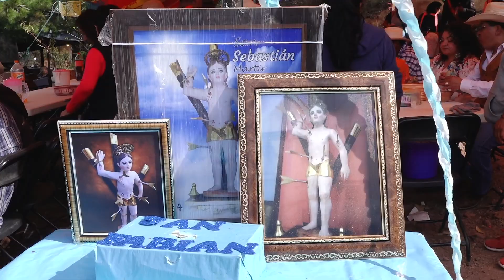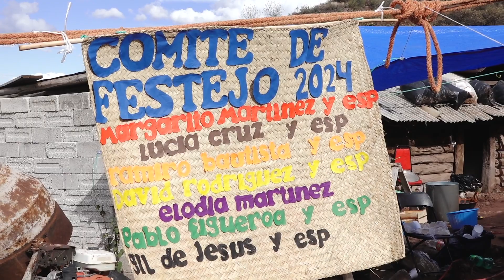Paseo del Toro